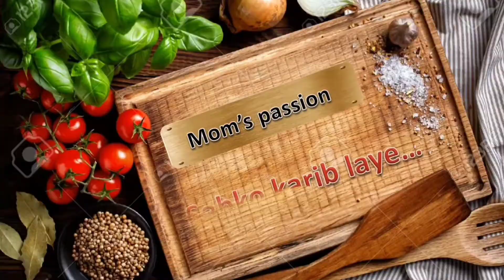Mocktails | Pineapple mocktail | pomegranate mocktail | Mojito | Refreshing drinks | Virjin mojito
Hey ! Welcome to Mom's passion. I hope you all are fit and fine.
So today we are making Mojito...
If you don’t drink, but still want to look sophisticated this holiday season with a fancy beverage in hand, this mojito mocktail is for you!

It’s the perfect blend of sweet and tart flavors.

I tried out the recipe with my little guys as the critics, and I can confidently say it’s kid-tested, mother-approved. Also, it only takes about five minutes to make!

I really hope you try out this pomegrante and pineapple mojito mocktail! Grab the recipe below and enjoy.

Keep supporting me so that I can continue to provide you with free content twice a week